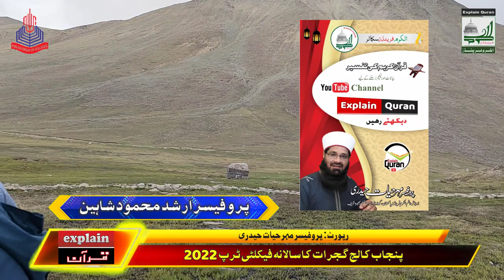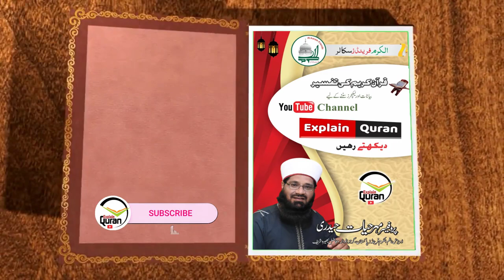National Park | Faculty Tour | PGC TRIP | Trip Vlog | MeharHayat ExplainQuran